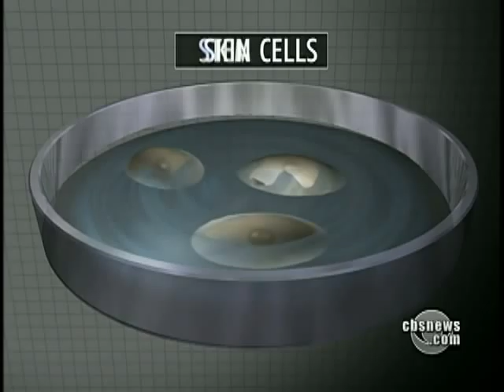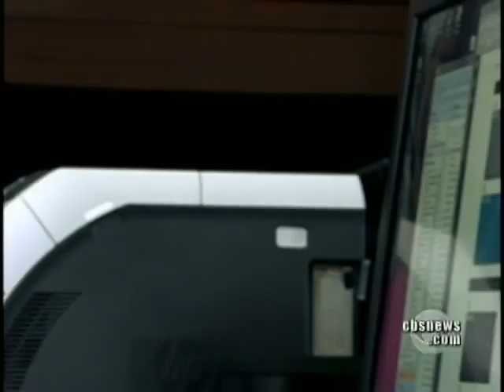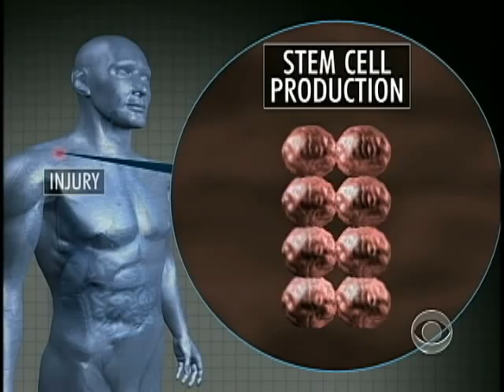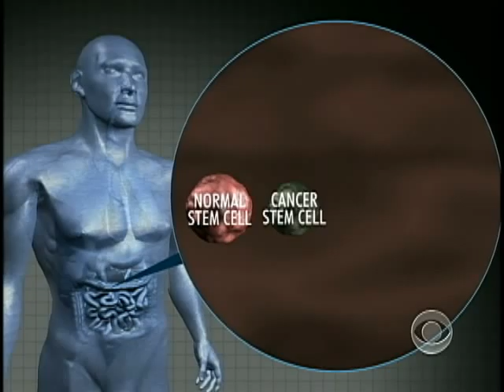Where America Stands: Stem Cell Research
After years of research and billions of dollars spent, stem cell research is promising, but how close are we? Dr. Jon LaPook shows us 'Where America Stands' on stem cell research.